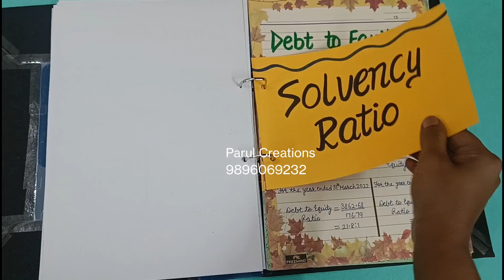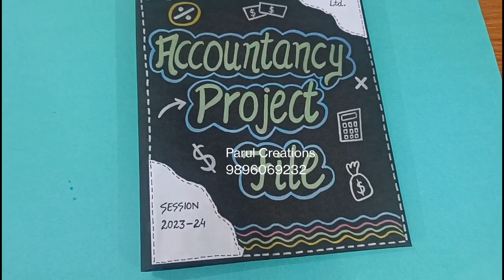Ratio Analysis and Segment Analysis on Dabur India Ltd. 2023-24 Class12th || Accountancy Project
Equipments I use:
Device Used

Project of Accountancy Class12th
Class12 Accounts Project
Dabur India Ltd. 2023-24
class 12 accountancy project.
project file accountancy class 12